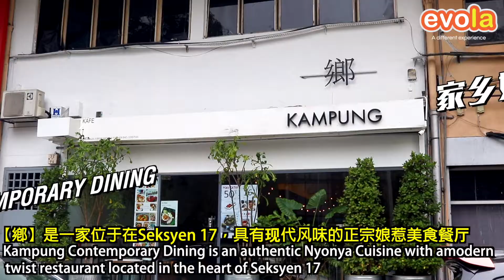Kampung Contemporary Dining @ Seksyen 17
位于Seksyen 17有一家具有现代风味的正宗娘惹美食餐厅【鄉】❗店里的食材采用了当地优质食材，酱料也是自家制作，完全没有❌添加任何的防腐剂和味精哦❗来到这儿，记得要点招牌杨桃亚叁鱼，新鲜的鱼搭配了酸酸甜甜的酱料实在是非常的开胃🤤🤤呀❗如果您特别喜欢猪油渣，那就别错过这里的猪油渣饭 😍 别犹豫啦，立即前往【鄉】，让您回想起儿时最爱的美食‼

小编推荐：
✅ Signature Starfruit Assam Fish
✅ Roast Pork Nasi Lemak topped with Pork Lard
✅ Melaka Pork Satay
✅ Nyonya Braised Pork Pongteh
✅ Chicken Rendang
✅ Pork Lard Rice

【鄉】Kampung Contemporary Dining
📌Address: 11, Jalan 17/45, Seksyen 17, 46400 Petaling Jaya, Selangor
🕒Operation Hours:11.30 am – 3.30 pm ; 6.00pm – 10.00pm （星期一到五）；
10.30 am – 3.30 pm ; 6.00pm – 10.00pm （星期六和日，公共假期）
（星期二休息）

下载Evola，让你更容易地搜索与收藏美食短片!